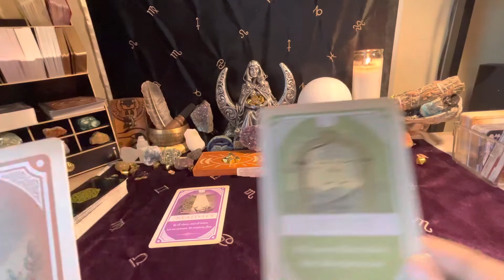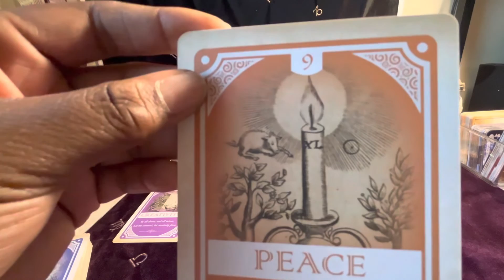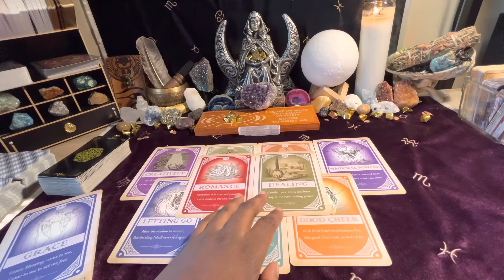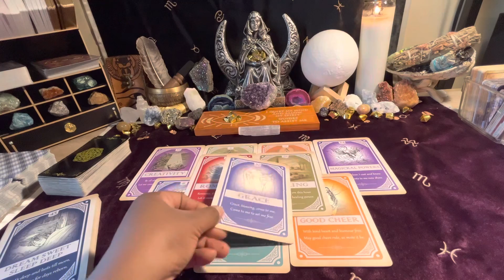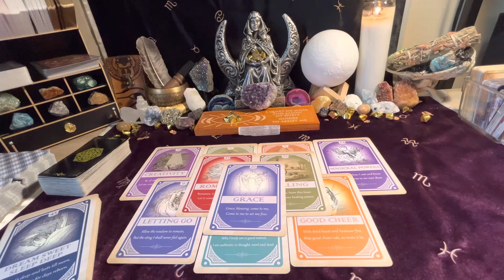|•WATER TRIBE•|U R POWER! Ur Connection 2 The Spiritual Realm Is Being Heightened. True💜 Is Here 🥰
🔱WHATS UP GOLD GANG🔱

             🚨EMERGENCY READING🚨
               🎥PRERECORDED•$45🎥

                 🎥PRERECORDED•$55🎥
     🔴LIVE ONE on ONE SESSION•$85🔴
PRIORITY READING

           🔮CHANNELED MESSAGES🔮
               🎥PRERECORDED•$35🎥